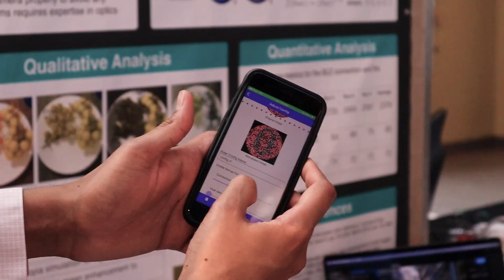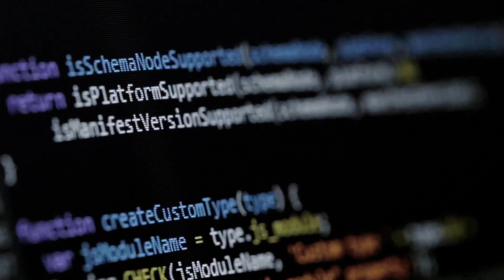Waterloo Engineering 2024 in a glimpse